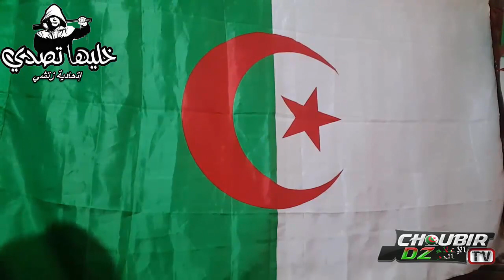شاهد ما قالته لجنة قدماء اللاعبين عن ماجر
إذا اردت المساهمة في قناتنا إضغط على الربط في الاسفل و انقر على اي موضوع اعجك ، شكرا لكم على مساندتنا